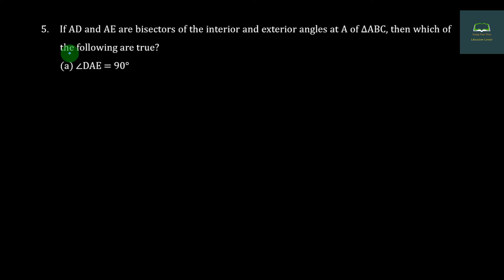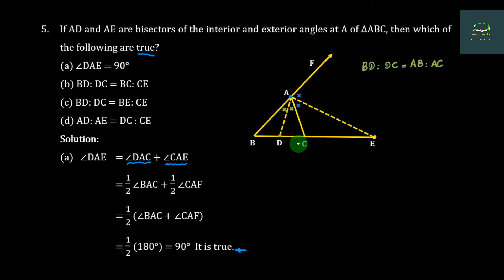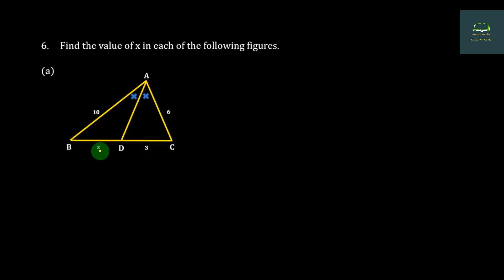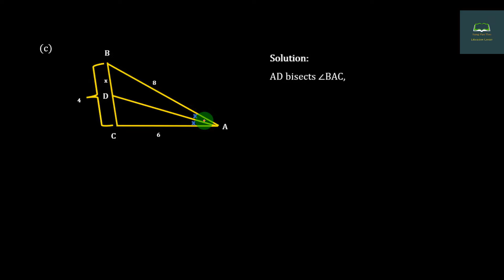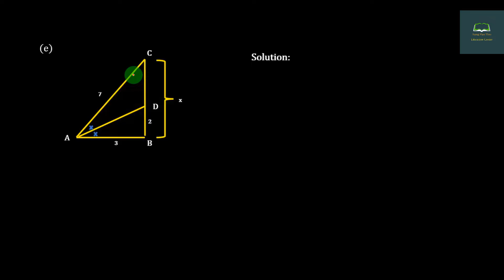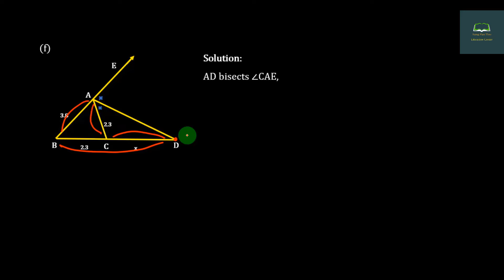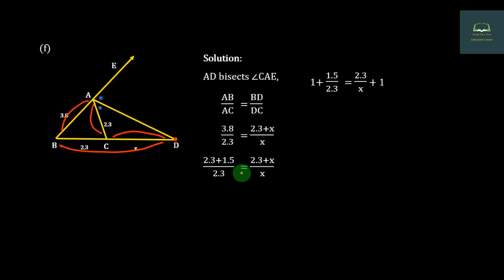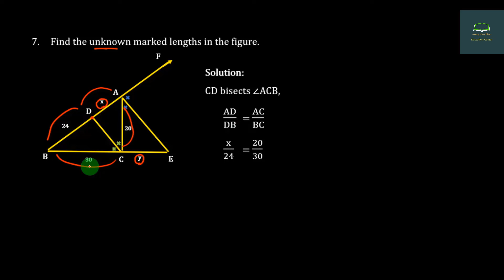Grade 10, Maths, Chapter 8, Part 11